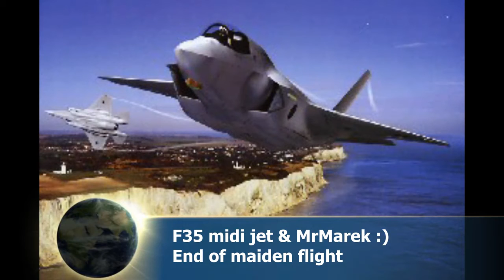F35 midi jet maiden flight MrMarek166 - very nice!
F35 jet in midi size made in 3mm Depron.
Very nice jet modified with airlons (no standard)
Good and nice plane. Prop 4x4", Motor 1600 KV,Lipo 3S 500 mAh 25C.
Good setup however the smaller Lipo 370 mAh worked also well.
Flying time appr. 7 - 8 minutes.